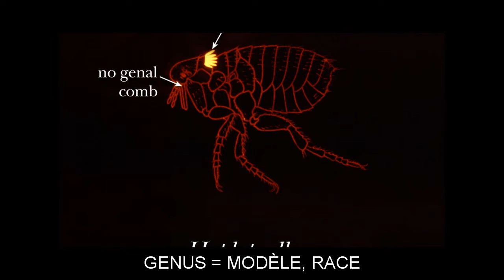"" Flashcards: Level 1 - for West Indies French Speakers.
Vocabulary words included: ABDOMEN=BOUDIN; AFFAIR=TRIPE, BITIN; APPEARANCE=FIGURE, GROSSEUR; ASPECT=FIGURE, DIÈSE; ASSISTANCE=COUR, AIDE; AUDIENCE=COUR; BEHAVIOR=COMPORTATION; BOREDOM=BARBE, EMMERDATION; BULB=LOUPE; CHARACTER=SENTIMENT, SON; CHEST=ESTOMAC, TÉTÉ; COMMITMENT=MOT, PAROLE; CONVERSATION=CAUSER, PAROLE; DAUGHTER=BOUGRESSE, GAMINE; DEFORMATION=FAUSSE-CÔTÉ; DEPTH=FONDEUR; DIABETES=SUCRE; ERROR=TROMPERIE; EXPLOITATION=PROFITATION; GENUS=MODÈLE, RACE; HESITATION=SAUT; HUMIDITY=SEREIN; IDEA=FIL; IMPRESSION=IDÉE; INDICATOR=MACO-LOCAUX, CAKOUÈ; INTERPRETATION=SENS; LAWYER=AVOCAT; LENGTH=GRANDEUR; LID=COUVERTURE, LAINE; NAVEL=BIBIC, LOMBRIC; PISTON=FILON; RESISTANCE=RACE; SCAFFOLDING=ÉCHAFAUD; SITUATION=AFFAIRES, TRAVAIL; SOUP=MIGAN, SOUPE À PIED; TENDENCY=POSE, STYLE; TRAY=CABARET; TRUCK=CHAR; WAIST=GRANDEUR, HAUTEUR; WEAPON=ZOUTI